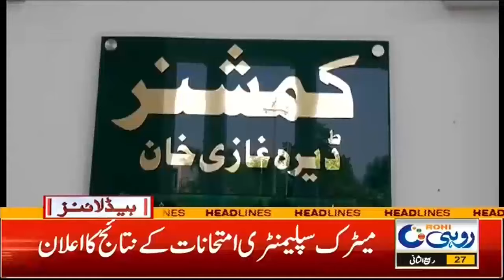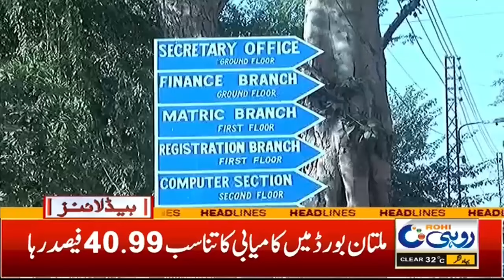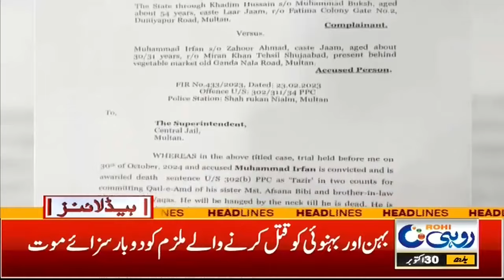Horrible Accident On Indus Highway | 7pm News Headlines | 30 Oct 2024 | Rohi